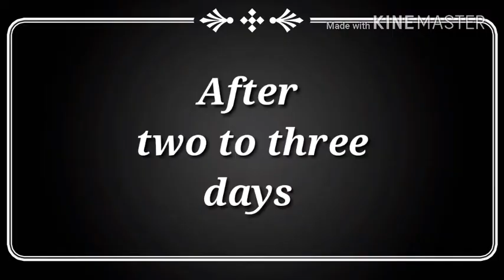न चराने की टेंशन न धूप में सुकान का झंझट बस झटपट बनाये कच्चे आम का स्वादिष्ट अचार-Raw mango pickle.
न चराने की टेंशन न धूप में सुकान का झंझट बस झटपट बनाये कच्चे आम का स्वादिष्ट अचार-Raw mango achar

Please try this at your home.